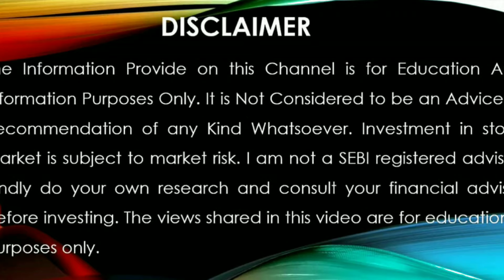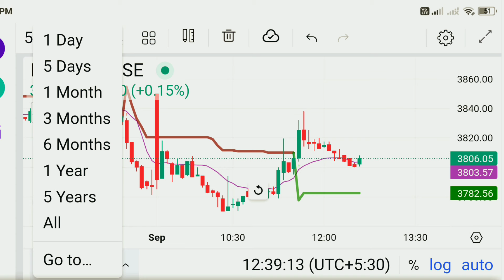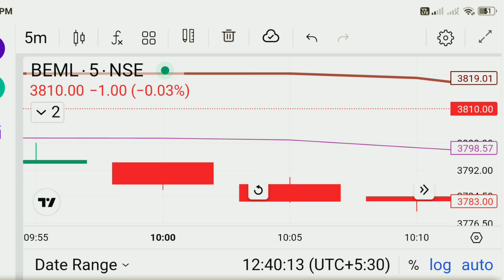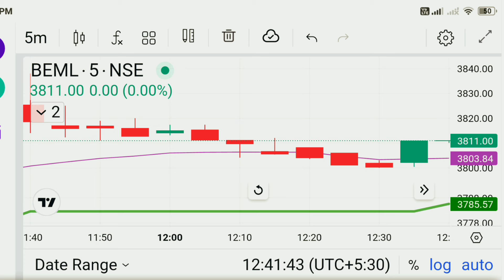BEML Share News Today | BEML Stock Analysis | BEML Share Price Target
PROBO APP (Answer Yes Or No)
Stocks | Cricket | All Game
Fill Referal Code
💥 kq7pqa 💥 Link 👇